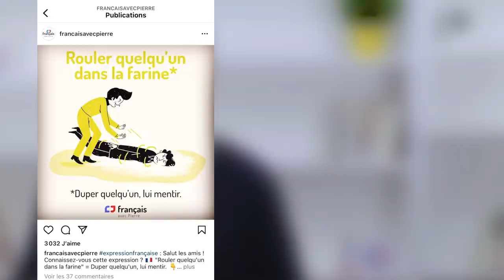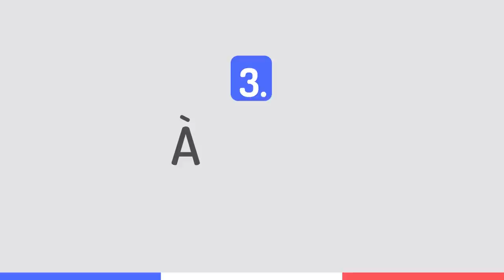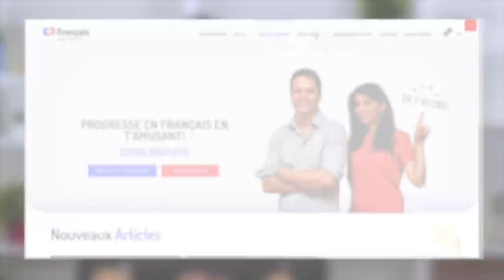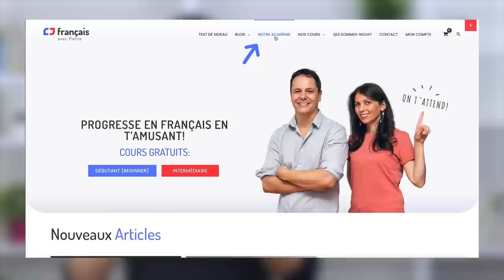Baiser, embrasser ou faire la bise? Faites attention! 😱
Baiser, embrasser, faire la bise… Mieux vaut ne pas se tromper quand on utilise ces mots... Je t’explique pourquoi dans cette vidéo!

📚 Sommaire de la vidéo :
0:00 : Introduction
1:04 : Une expression vulgaire
2:53 : Donner un baiser à quelqu'un
4:34 : À l'écrit
5:13 : Culture
6:38 : Conclusion